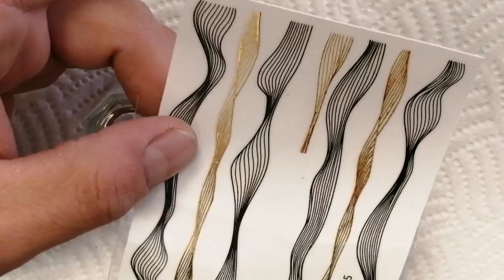uñas OJO DE GATO /Nail Art